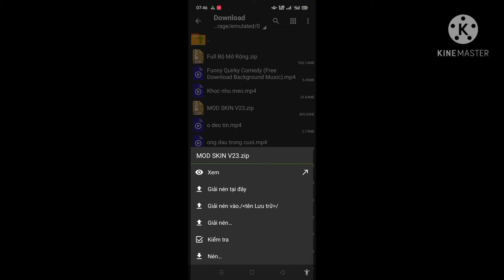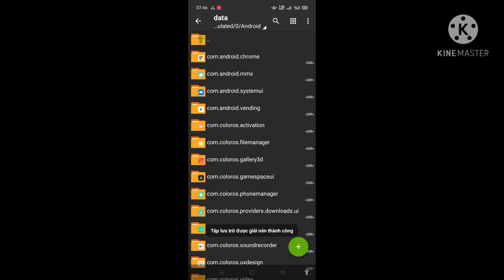hướng dẫn cách skin free fire mới nhất II Hào Quang Gaming